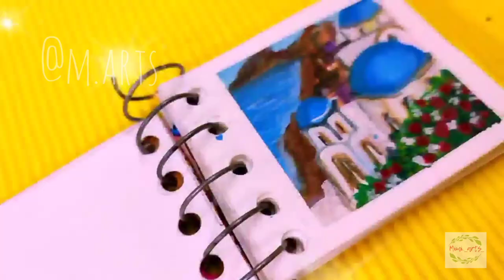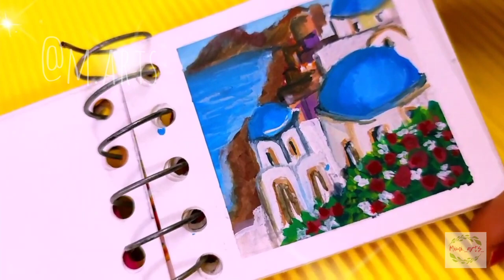Mini Sketchbook | Santorini Greece STEP BY STEP Gouache Painting | Landscape Painting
Hey everyone! Hope y'all are doin good! Covid has made everything hard in this situation, hope we all get out of this soon !

Here is my first tiny landscape painting for the Mini Mimi series♥️
I'm not a landscape person, I often do portraits but still wanted to try this in tiny.
This mini sketchbook is completely self-made with Watercolor paper.
It seems like this video has an editing error since the ending part appears twice. lol.

As this is my first mini sketchbook painting, my lightings and the angle of camera might not be good, hope I will learn soon. Until then please accept my flaws..

This is a mini landscape of Santorini Island, Greece. Hope y'all enjoyed the process of this artwork!